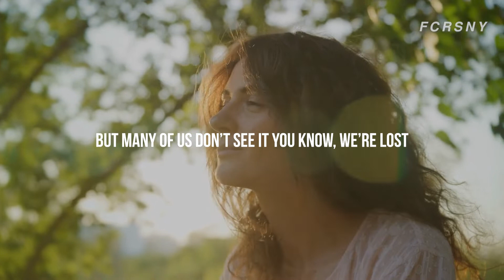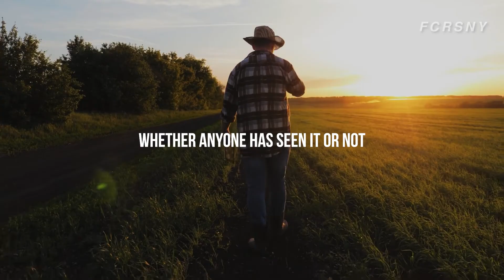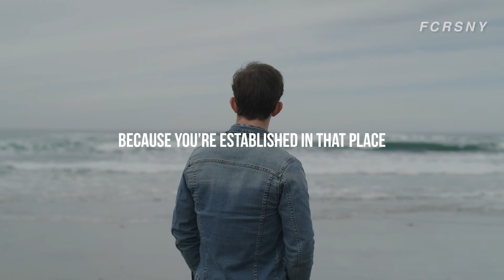YOU HAVE THE POWER WITHIN YOU | inspirational & motivational video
On 'Heal your soul' you will find content that builds harmony among the mind and soul for the purpose of spiritual healing.
You can learn to awaken and heal your Soul to access the inner powers you've lost or forgotten. The power of the Soul is passion, creativity, intuition and connection with the Divine. Regardless of which spiritual path or religion you follow you can access the power of your Soul to create a life worth living.
"Let your soul expand, Let your heart heal".

Speakers:
Greg Harte